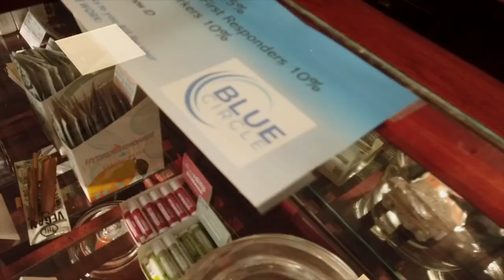Blue Circle Farms Hemp Operations July 2019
This is a quick edit of a clone delivery for Blue Circle Farms in Virginia, including video from industrial hemp growing operations in West Virginia and Indiana, as well as the new Blue Circle Farms dispensary in Kokomo, Indiana.